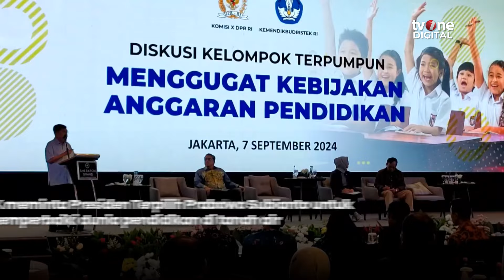Jusuf Kalla Kritik Mendikbud Nadiem Makarim, Sebut Jarang ke Kantor dan ke Daerah | OneNews Update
OneNews Update, - Jusuf Kalla Kritik Mendikbud Nadiem Makarim, Sebut Jarang ke Kantor dan ke Daerah | OneNews Update

Wakil Presiden RI ke 10 dan 12, Jusuf Kalla mengkritik kinerja Kemendikbudristek. JK meminta Presiden Terpilih Prabowo Subianto untuk memperbaiki dunia pendidikan di tanah air yang belakangan mendapat protes dan keluhan dari masyarakat. (NAS01) (RTR01)

NU01
ZA01